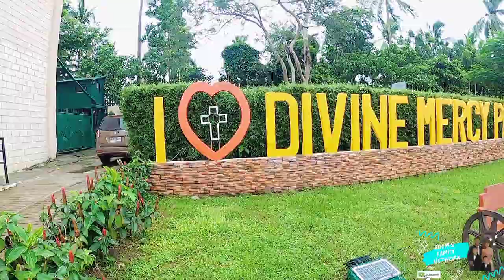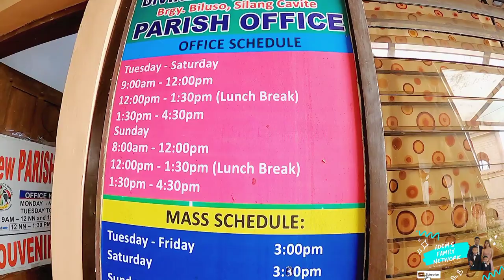A MUST VISIT CHURCH IN CAVITE | TOUR INSIDE DIVINE MERCY PARISH CHURCH | PERFECT FOR CHURCH WEDDING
A MUST VISIT CHURCH IN CAVITE

A perfect place also for your upcoming wedding.

PLEASE WATCH OUR VIDEO IN HD for better resolution.